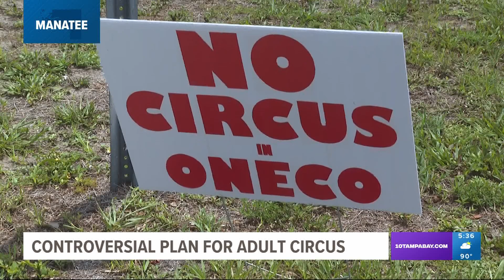Manatee County Commissioners reject plans for adult circus in redevelopment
If you drive around State Road 70, you may have seen signs saying "no adult circus." Manatee County commissioners are saying the same.

A developer that wanted to put a circus tent up for 40 days out of the year, heard neighbors in Oneco express their concerns at Thursday's land use meeting. Part of the plan included redeveloping a dilapidated building that used to be a glass company. While neighbors didn't have a problem with that, they were concerned about the possibility of Cirque Italia performers attracting the wrong crowd to the nearly 6-acre property.

Nicole Cook lives by the property. She told commissioners she recently learned about the proposed project and she says she wouldn’t have bought a home in the neighborhood otherwise.